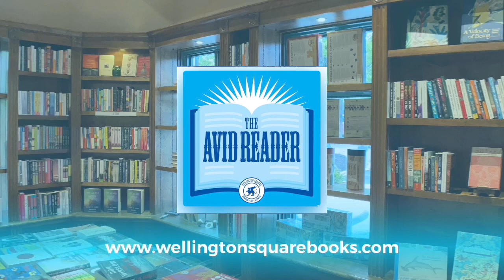Seth Stephens-Davidowitz - Don't Trust Your Gut: Using Data to Get What You Really Want in Life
ig decisions are hard. We consult friends and family, make sense of confusing “expert” advice online, maybe we read a self-help book to guide us. In the end, we usually just do what feels right, pursuing high stakes self-improvement—such as who we marry, how to date, where to live, what makes us happy—based solely on what our gut instinct tells us. But what if our gut is wrong? Biased, unpredictable, and misinformed, our gut, it turns out, is not all that reliable. And data can prove this.

In Don’t Trust Your Gut, economist, former Google data scientist, and New York Times bestselling author Seth Stephens-Davidowitz reveals just how wrong we really are when it comes to improving our own lives. In the past decade, scholars have mined enormous datasets to find remarkable new approaches to life’s biggest self-help puzzles. Data from hundreds of thousands of dating profiles have revealed surprising successful strategies to get a date; data from hundreds of millions of tax records have uncovered the best places to raise children; data from millions of career trajectories have found previously unknown reasons why some rise to the top.

Telling fascinating, unexpected stories with these numbers and the latest big data research, Stephens-Davidowitz exposes that, while we often think we know how to better ourselves, the numbers disagree. Hard facts and figures consistently contradict our instincts and demonstrate self-help that actually works—whether it involves the best time in life to start a business or how happy it actually makes us to skip a friend’s birthday party for a night of Netflix on the couch. From the boring careers that produce the most wealth, to the old-school, data-backed relationship advice so well-worn it’s become a literal joke, he unearths the startling conclusions that the right data can teach us about who we are and what will make our lives better.

Lively, engrossing, and provocative, the end result opens up a new world of self-improvement made possible with massive troves of data. Packed with fresh, entertaining insights, Don’t Trust Your Gut redefines how to tackle our most consequential choices, one that hacks the market inefficiencies of life and leads us to make smarter decisions about how to improve our lives. Because in the end, the numbers don’t lie.